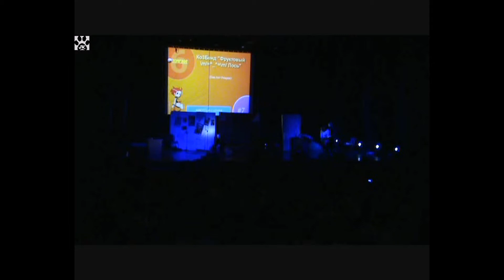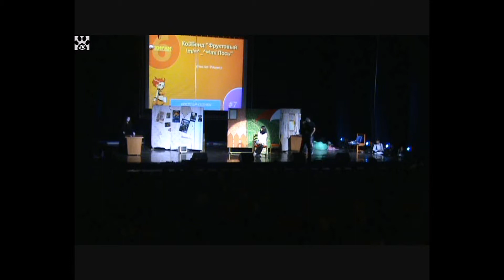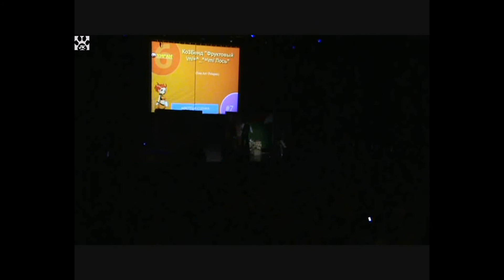27 Хиган 2011 Косплей сценка 7 КоЗБенд =Фруктовый =^ ^= Лось= Free Art+Potapon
27.Хиган-2011.Косплей-сценка 7 - КоЗБенд =Фруктовый =^_^= Лось= (Free Art+Potapon)